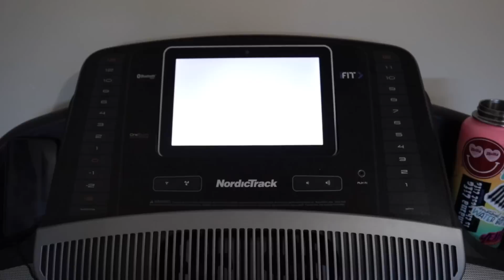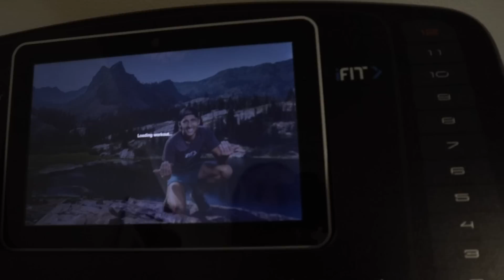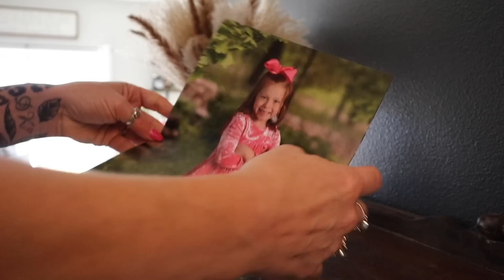DAY IN THE LIFE VLOG // lunch date, workout, sunshine and target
PAINT COLORS:
MAIN LIVING AREA PAINT COLOR: Repose Gray (Sherwin Williams)
DARK HALLWAY WALL: Iron Ore (Sherwin Williams)
BOYS BEDROOM PAINT COLOR: Repose Gray (Sherwin Williams) & Thermal (Behr)
BERKLEY'S BEDROOM PAINT COLOR: Cupcake Pink (Behr)
MASTER BEDROOM PAINT: Cracked Pepper (Behr) and Repose Gray (Sherwin Williams)